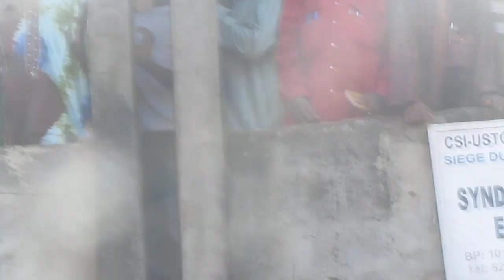Assemblée générale du SLECG : "ensemble, nous vaincrons !"